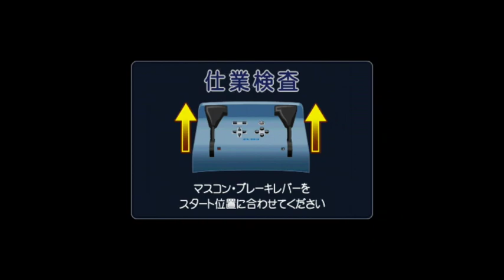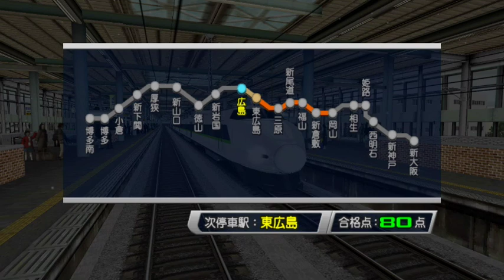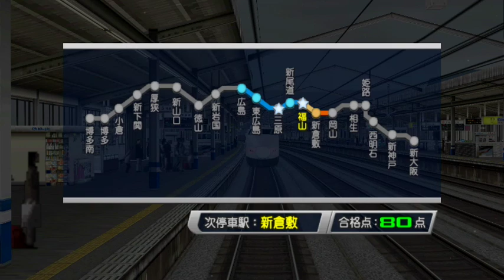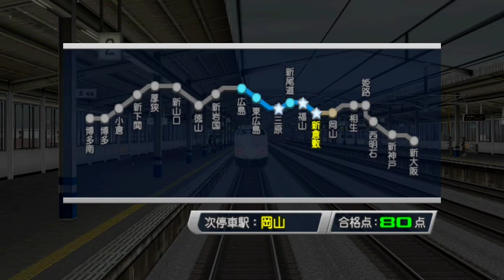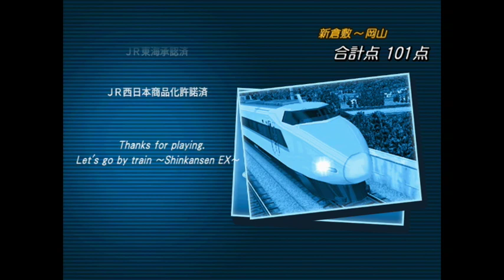【電車でGO！PLUG＆PLAY2 山陽新幹線編EX】上り 100系こだま630号P編成 広島～岡山を実況プレイ 出発進行4:31～